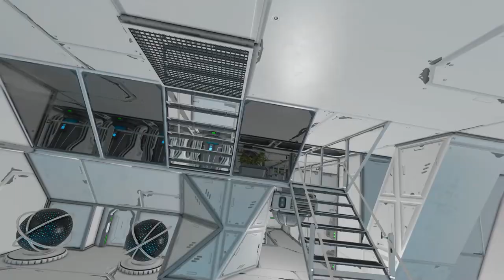Space Engineers: A Surplus Refit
Hey, remember when I used to upload videos and not stream? Wow, so do I!

Welcome to my own personal refit of the Trade Surplus from Uncooperative Survival. I finally finished the structural parts of the refit today and wanted to share it before I go at it with the paint brush and lighting optimization, plus get my footing back with a bit of music sync. (Note: Need to do better there and get more footage to choose from.)

This refitted 'plus is formidably armed with 5 Malediction Turrets, and broadsides of heavy turrets, Midnight DEG turrets for anti-fighter coverage, and Pikemen for anti-missile defenses - not to mention one hell of a main gun from Spacebar. She's powered by twin Midnight Reactors with two auxiliary reactor rooms for additional generating capacity and a host of solar panels and Azimuth batteries to give her emergency power options - particularly for its main shield.

This build features the "Moon Tower" structure with a rebuilt mushroom top to accomodate a sizeable bridge with everything you need to oversee flight and combat operations. The underslung Viper bay has also been retained and extended, and now features a "roll deck" access hatch to the shipyard, as well as an extended (and safer) landing bay. Most of the Surplus is air-tight, with the exception of a few rooms here and there, and airlocks leading to breathable areas have now been noted with blue lights for those in a hurry.

The side of the shipyard, much as it has started to be utilized on the series, has been repurposed for small ship storage, and small grid construction has been moved to a side bay towards the rear of the ship.

She's not quite ready for the workshop -- like I said, a lot of finishing touches are still needed -- but I wanted to show off some of the progress made so far.